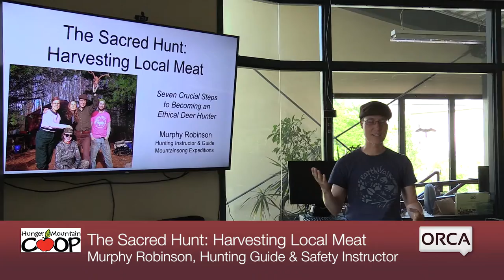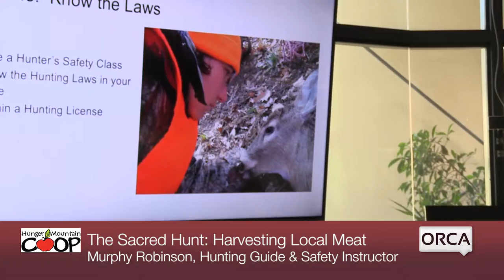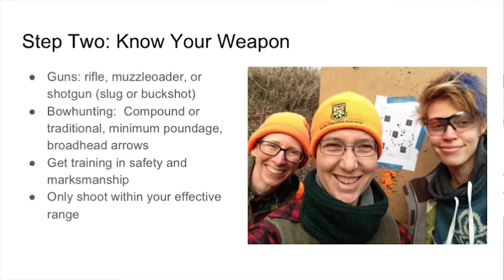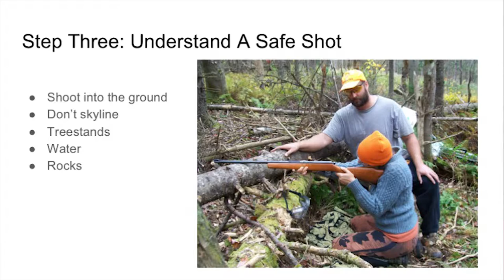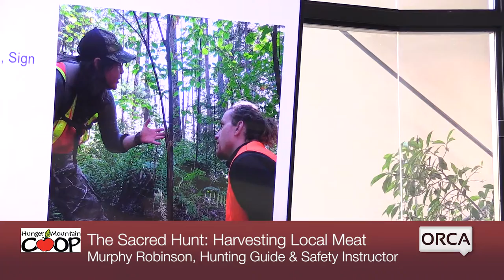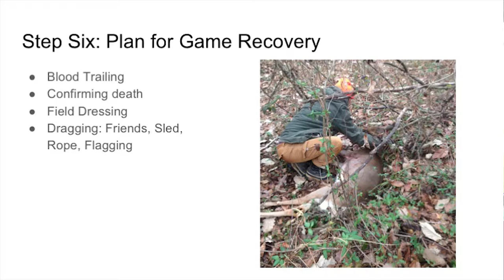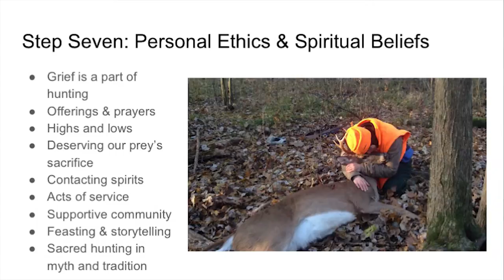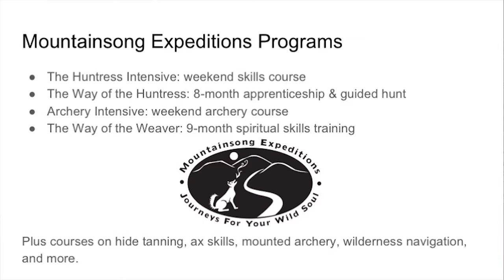Hunger Mountain Coop Workshop - The Sacred Hunt: Harvesting Local Meat